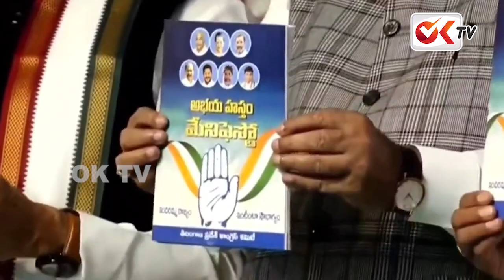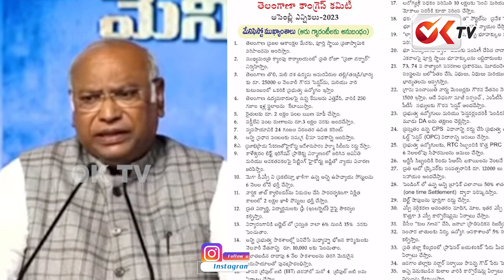కాంగ్రెస్ మేనిఫెస్టో హామీల వర్షం..! | Telangana Congress Manifesto | Congress Promises | OKTV